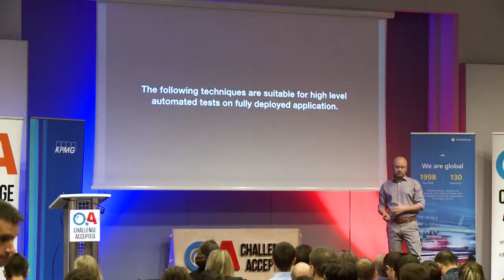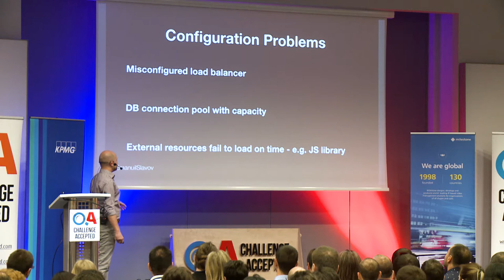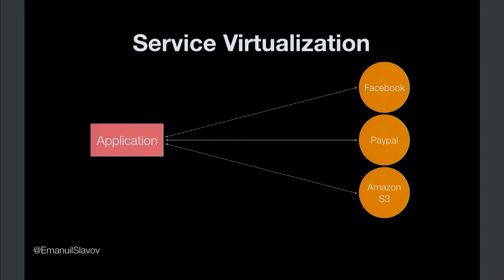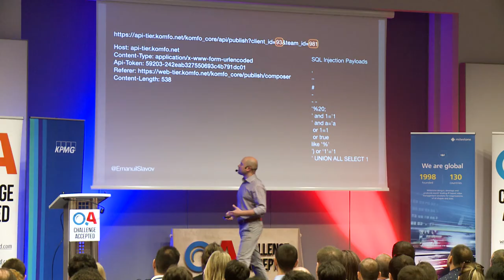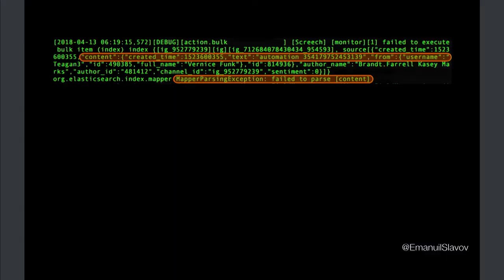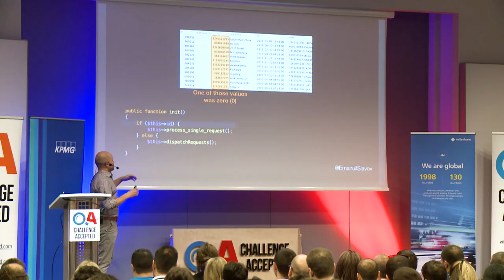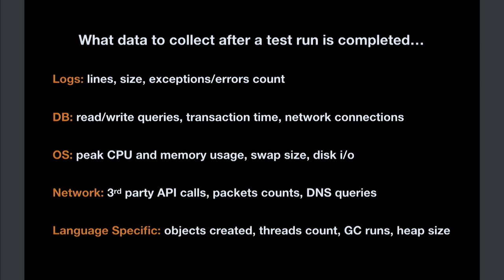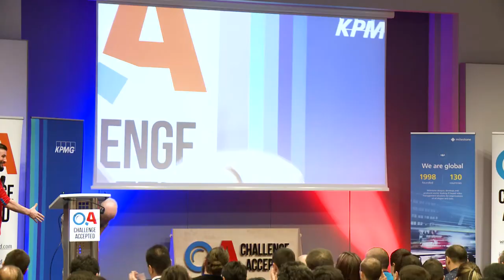Емануил Славов - Deep Oracles: Multiplying The Value Of Automated Tests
Един от големите и често изтъквани недостатъци на автоматичните тестове е, че те действат в строго дефинирани граници. Могат да откриват само проблеми, за които са нарочно програмирани. Стандартният тест има няколко проверки в последната си стъпка, чрез които той решава дали е успешен или не. Ако липсва специално написана проверка, теста няма как да ‘хване’ проблем. Заради тази характеристика понякога автоматичните тестове са пренебрегвани и не се използват с оправдание, че отнемат много време за писане и поддръжка. С няколко лесни и практични техники, автоматичните тестове могат да станат много по-чувствителни към откриване на проблеми в приложенията. А най-голямото предимство на тези техники е, че не се налага промяна на съществуващите автоматични тестове.

Емануил вече над 15 години се занимава с подобряване на софтуерното качество. Отговарял е за тестването на приложения за сигурен файлов трансфер, мрежова и email-сигурност, онлайн парични трансфери, социални мрежи и редица други, ръководейки QA екипи и изграждайки цялостна тестова инфраструктура в няколко компании. Лектор на предишното издание на конференцията и носител на миналогодишната награда "QA на годината". Емо има и собствен блог за тестване. Освен това е и първият българин, говорил на конференцията за тестване GTAC, организирана от Google.